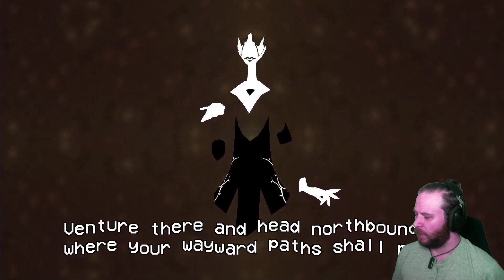Omg lore! Hi! | Cassette Beasts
Hello, Hi!

I am a beginner video maker and am not afraid to say I have a lot of work to do, but I am happy to start learning how to be more entertaining and become a better editor.

I'm not really active on social media, but if you want to follow me, I'm on: